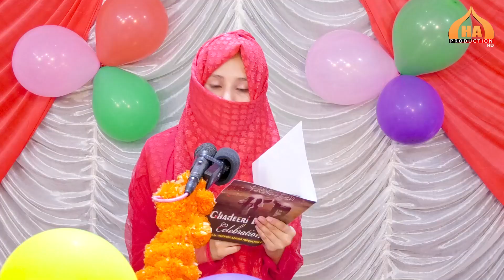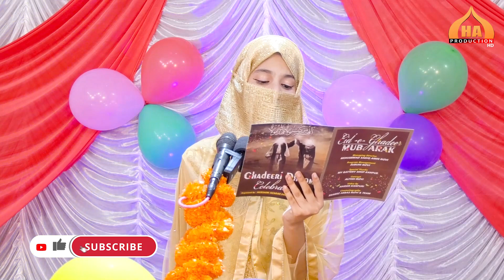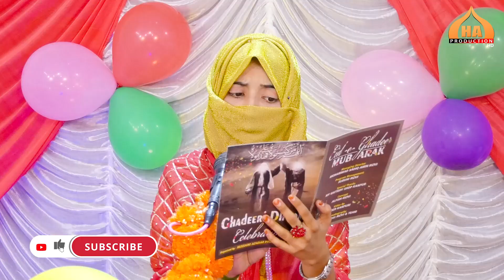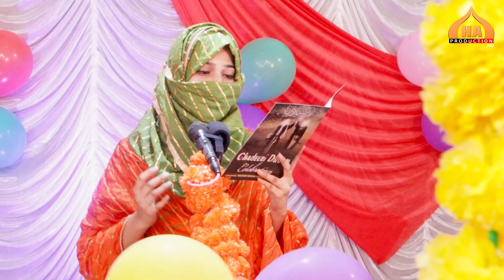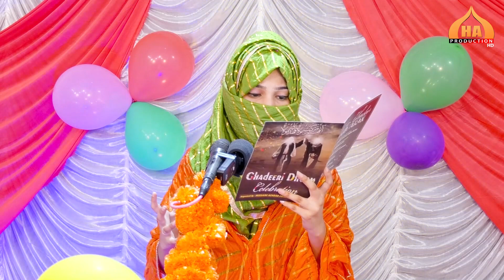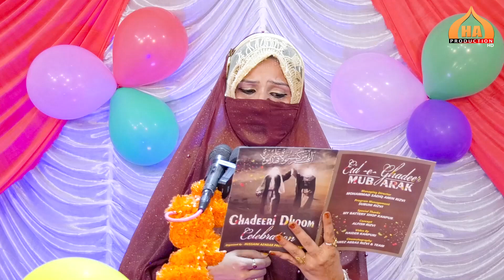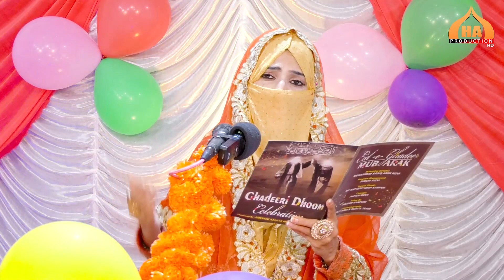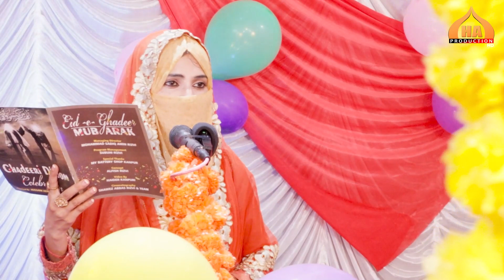Celebration Ghadeeri Dhoom | Eid-E-Ghadeer Jashn 2021 | Ghadeer Special Program | Ghadeer Mubarak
Video Info :-
► Title | Ghadeeri Dhoom 2021
► Related | Eid -E- Ghadeer 2021
► Program Manager | Subuhi Rizvi Kanpur
► Manqabat Khwan's
► Special Thanks | My Battery Shop Kanpur
► Camera | Shawez Rizvi
► Video By | Haider Kanpuri
► D.O.P | Mohd. Sadiq Amin Rizvi
► Production | Hussaini Azadar Production Kanpur

ocial Media info.

Our Motto is to Promote Azadari and to get the blessings of  Shahzadi Fatima Zehra swt and for the same our team is devoted.We organise Majlis Nauhe Mehfil Matam and Jashn for the Momeneens.
Our team is continuosly working to serve the Momeneens and community
Thanks to Almighty Allah.